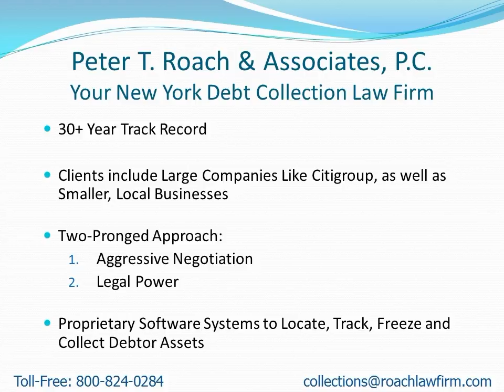Collection Attorneys Near PalatineBridge NY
- Attention: PalatineBridge, NY Residents: Learn how to find a collection attorney to quickly recover your money.